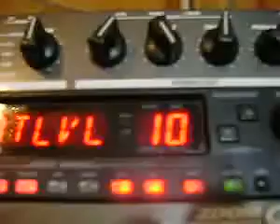ML 75299849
Video Migrado